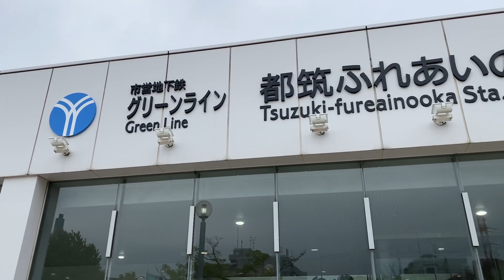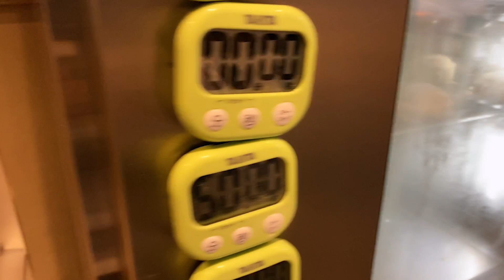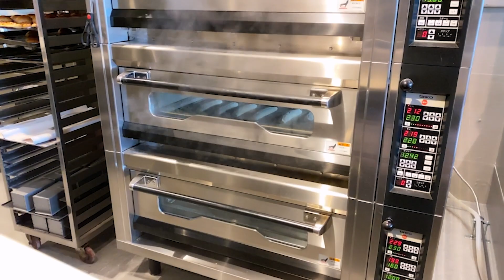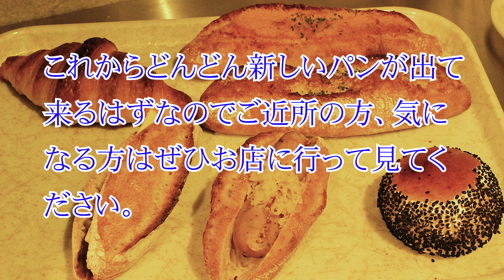プロフーモ様（2022年4月）【新規OPEN】横浜市「都筑ふれあいの丘」駅すぐに、オシャレなパン屋さんがOPEN。有名店でシェフを勤め上げた後藤シェフがついに自店を開業。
今回ご紹介のお店は、横浜市都筑区（市営地下鉄都筑ふれあいの丘駅）に2022年4月16日にOPENした「プロフーモ」様です。

10年以上の世田谷のブーランジェリー ラテールでシェフを勤め上げた後藤シェフが満を持して自店「プロフーモ」をOPENしました。
PROFUMOとはイタリア語で「香り」を意味する言葉で、パンには重要な小麦粉の香りなど、素材の香りを大事にしていきたい、、、という思いから名付けたそうです。
魂・情熱・心を込めたパン作りをモットーとした、明るく気さくな後藤シェフの待望のお店です！！

後藤シェフとは以前、パティシエさんに同行させていただいた講習会でお会いしご挨拶させていただいてましたが、今回自店をOPENするにあたりそのパティシエさんより再度ご紹介していただいたご縁で包装資材のご提案をさせていただきました。

★PROFUMO　プロフーモ
〒224-0062
横浜市都筑区葛が谷14-1
営業時間：8時〜19時（無くなり次第閉店）